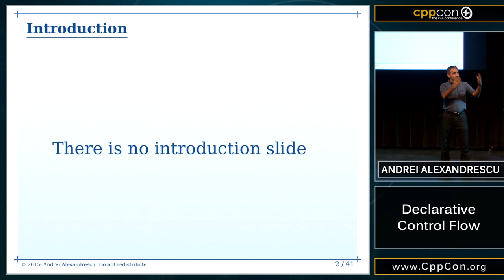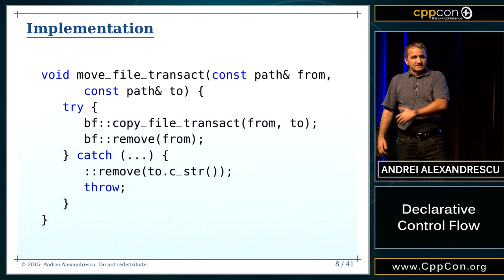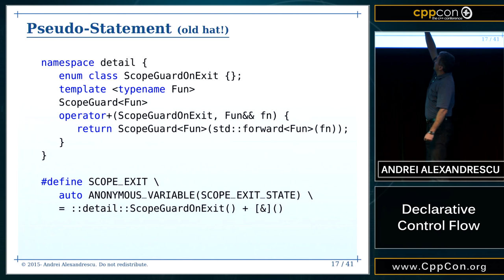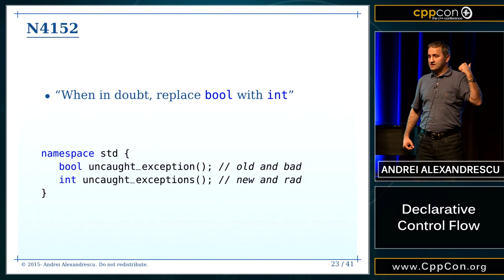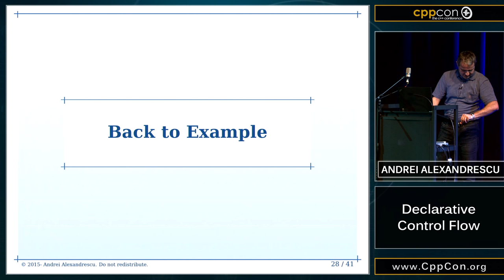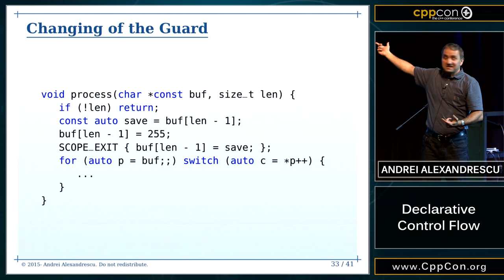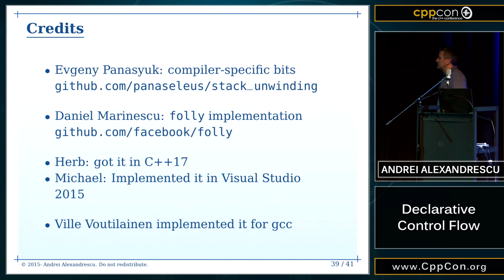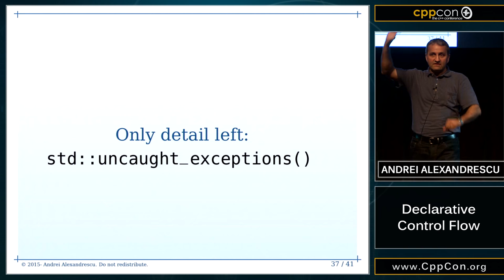CppCon 2015: Andrei Alexandrescu “Declarative Control Flow"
Getting exception handling right is a perennial problem in C++ that has eluded systematization. Not for much longer. New language and library developments make it possible to handle exceptions in a declarative manner, leading to drastic code simplification.

This talk discusses an alternative approach to handling exceptional flow that eliminates the need for small ancillary RAII classes, try/catch statements that rethrow, and other cleanup mechanisms. The popular Scope Guard idiom gets a spectacular generalization. Statements specify in a declarative manner actions to be taken if the current scope is left normally or via an exception. The resulting code is simpler, smaller, and easier to maintain.
Andrei Alexandrescu is a researcher, software engineer, and author. He wrote three best-selling books on programming (Modern C++ Design, C++ Coding Standards, and The D Programming Language) and numerous articles and papers on wide-ranging topics from programming to language design to Machine Learning to Natural Language Processing. Andrei holds a PhD in Computer Science from the University of Washington and a BSc in Electrical Engineering from University "Politehnica" Bucharest. He works as a Research Scientist for Facebook. handle: @incomputable